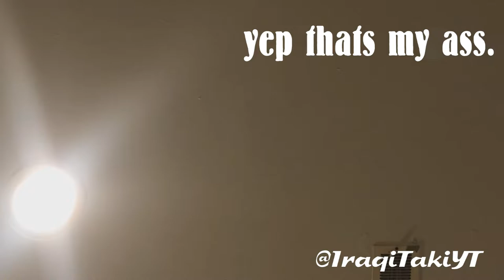An IMPORTANT history lesson with IraqiTaki!!!!!!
Thank you guys so much for watching!! Please do not buy 1 ply when you cry!!

[FOR DATES ON UPCOMING VIDEOS AND BEHIND THE SCENES]